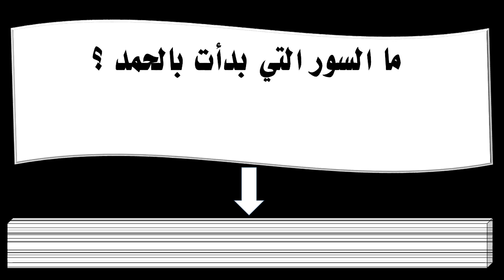ما السور التي بدأت بالحمد ؟